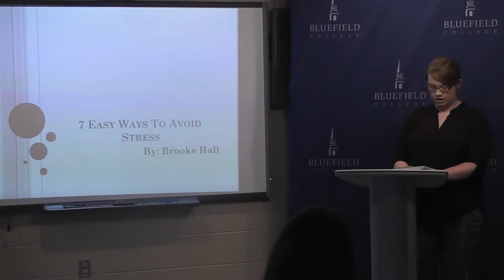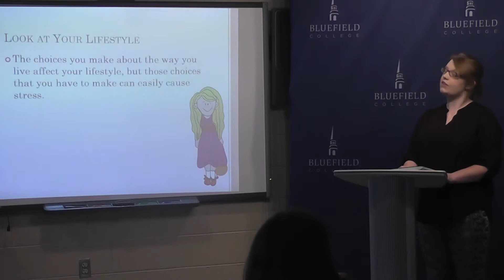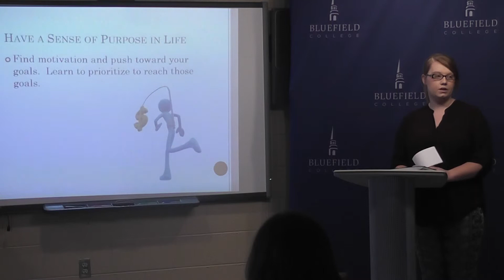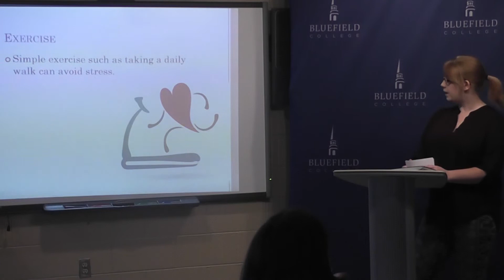spring 2016 informative 12